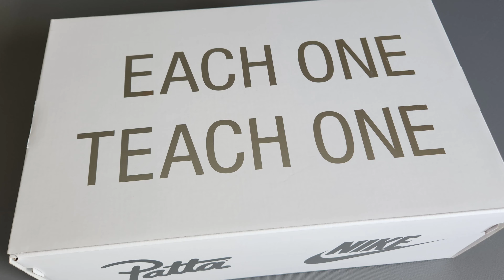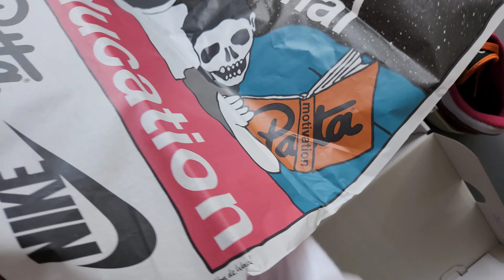Nike Air Max 1 x Patta Dark Russet Unboxing and On Feet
In this video, I will be unboxing the Nike Air Max 1 x Patta Dark Russet.

Information:

Collaborating with the Amsterdam-based brand Patta, this special Nike Air Max 1 is inspired by Patta's community centric approach. Placing people and education at the forefront, the box and hangtag feature the company's ethos, "each one teach one." The wave-like pattern on the mudguard reboots the legendary look, while splashes of Metallic Silver and a mini Swoosh on the toe bring the premium details you'd expect from this storied collab.

If you have any thoughts or comments, please leave them down below. Enjoy!

AMID